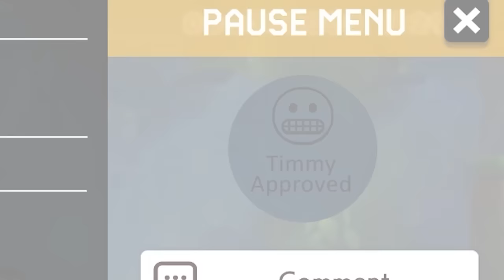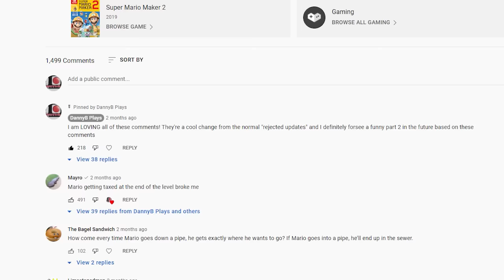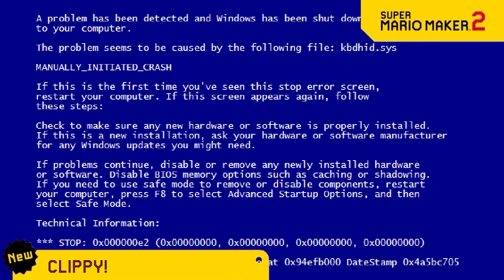Mario Maker 2 Parody Game Trailer Compilation!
This is a compilation of the 5 parody mario maker 2 trailers I've made. I didn't include rejected updates, nice maker, or hot garbage maker 2 since those didn't quite fit the same idea/theme as these